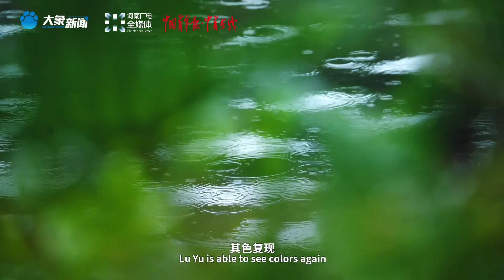CLIP 11. 谷雨奇遇记《不能错过的春天》"Can't-Miss Spring--The Adventures in Grain Rain."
Brief Introduction of Adventure on Grain Rain
On Grain Rain, tea gardens in the mountains of Xinyang are rippling in the spring breeze, paralleling paradise. Advertising director Lu Yu is shooting an important commercial here. However, dark clouds are gathering in tandem with the aggravating Lu Yu’s anxiety. Lu suffers acute color blindness out of stress. Just then, he is unexpectedly guided by a tea leaf to a wonderland, where he chances upon a mysterious and hospitable girl Ye Jia. Thanks to the help of Ye, Lu gets to immerse himself in the picturesque sceneries of nature and feel the hospitality of the people in Xinyang as well. This wonderful experience enables his eyes to recapture the hues of the world. Springtime rain nourishes sentiments. It is the adventure that enlightens Lu Yu on the essence of “a good life.”
谷雨时节，信阳茶山层层绿浪如仙境，广告片导演陆雨正在此拍摄重要广告片。天气阴霾欲落雨，正如陆雨的心情。压力之下的他突患色盲，陷入了更大焦虑之中。他在一片茶叶的牵引下误入奇境，遇到了神秘又热情的女孩——叶嘉。女孩带领他领略了谷雨时节的自然美景，同时感受到了信阳人民的热情与温暖，陆雨眼中的世界恢复了彩色。雨落情长，这场奇遇让陆雨方才领略到“美好”的真谛。